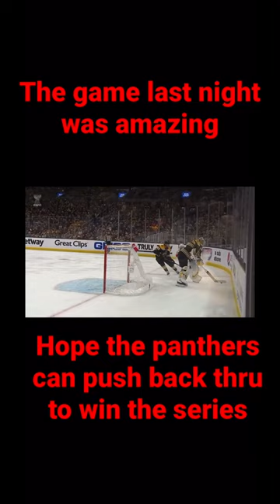Let’s go Panthers 👏👏👏👏👏